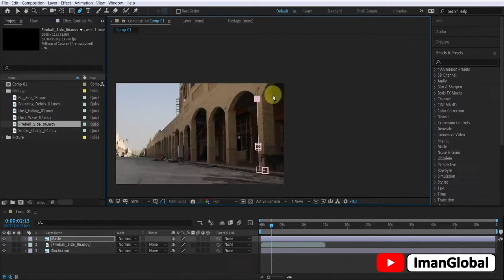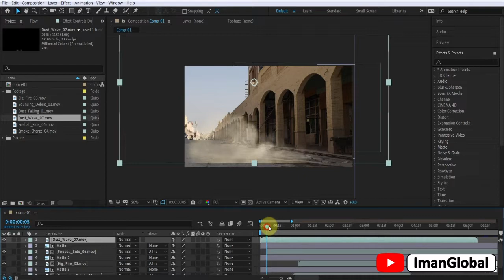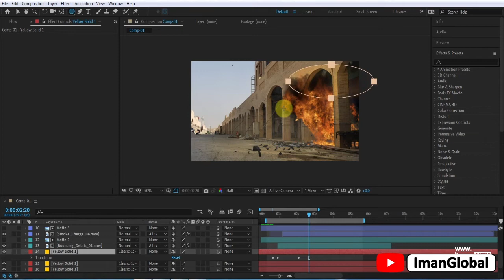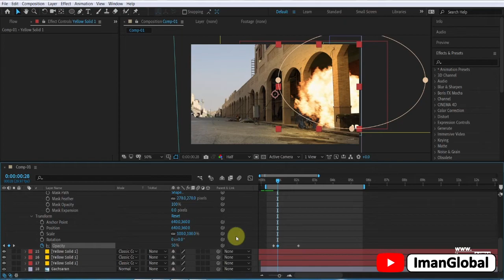After Effects VFX | Fire and Explosion Composite in After Effects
Welcome to an exciting demonstration of visual effects (VFX) using Adobe After Effects. In this video, we've crafted a thrilling scene of a fire and explosion occurring in a street setting. All the fire and explosion elements are footages that have been skillfully composited into the street scene using After Effects.
This video not only showcases the final result but also takes you through the process of compositing the fire, smoke, and explosion with the street scene. We've used masking techniques and fast-paced editing to create a seamless and realistic visual effect.
Whether you're a VFX professional or a beginner eager to learn, this video offers a valuable insight into the process of integrating VFX elements into live-action footage using After Effects.

More Tutorial For Adobe After Effects